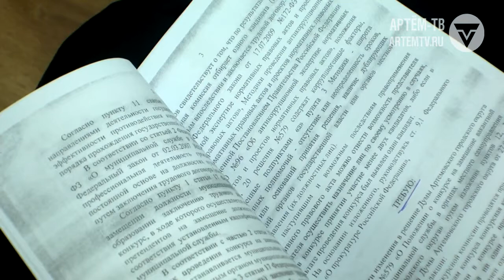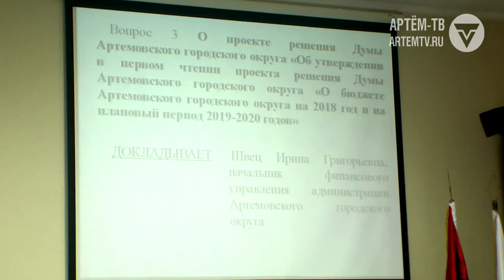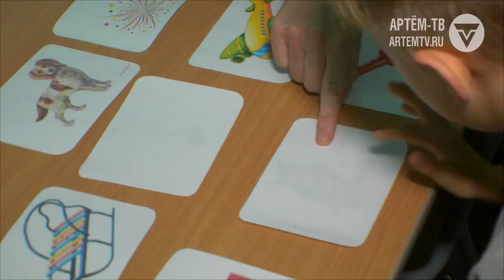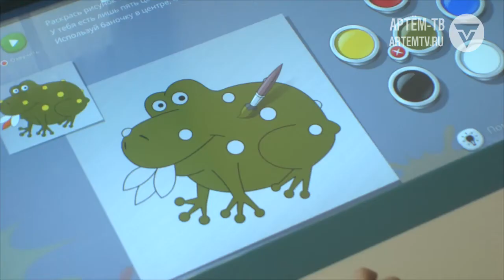Выпуск новостей от 9 ноября 2017 г.